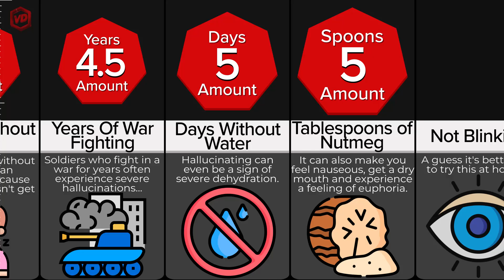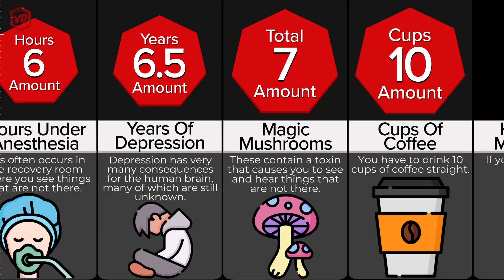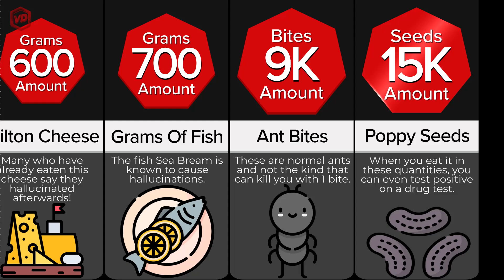Comparison: After How Many __ Will Hallucination Kick In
When you think of hallucinating, you probably immediately think of using medication or narcotic... But did you know that there are actually many other things that can make you hallucinate? For example, not sleeping for a long time, hanging upside down for a long time, or even insect bites! Watch this comparison video to find out after how many __ you will hallucinate.